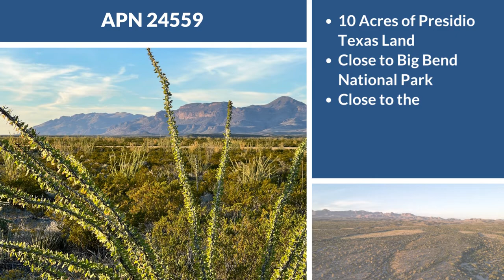Bridger Land Company APN 24559 Presidio County, TX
Looking for raw land? We can help! Gorgeous U.S. properties are only available through us. We offer fully transparent owner financing with no credit checks, banks, or "middlemen." Super affordable monthly payments from $99/month.

Huge savings, complimentary 1-on-1 assistance from land buying specialists, and all the guidance you need to find your dream property at an impressive price. …With absolutely ZERO pressure to buy.